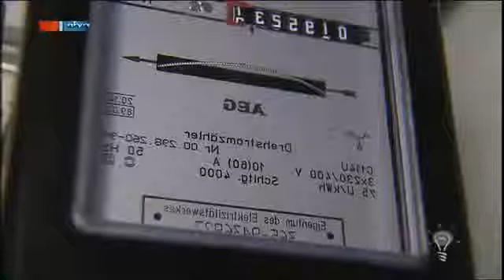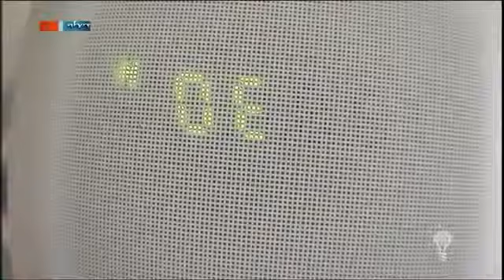Stromwächter MDR Einfach genial 06 03 2012 360p